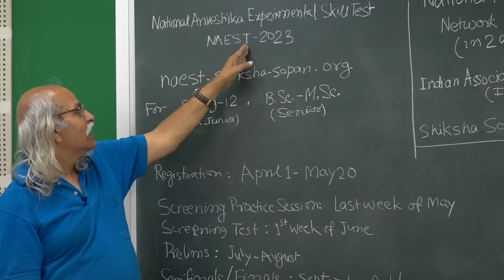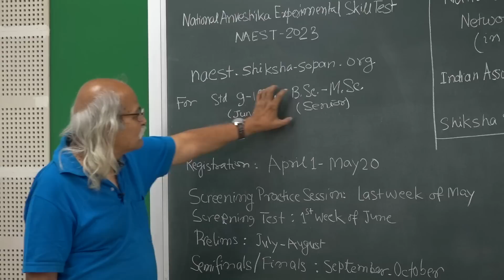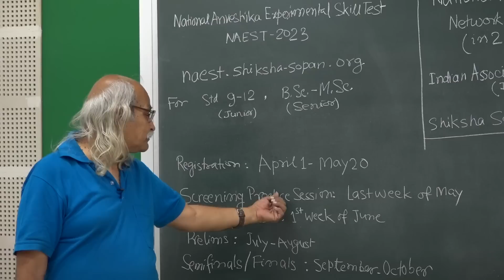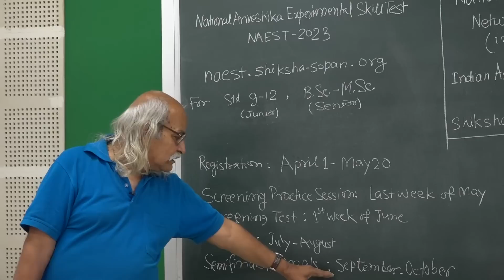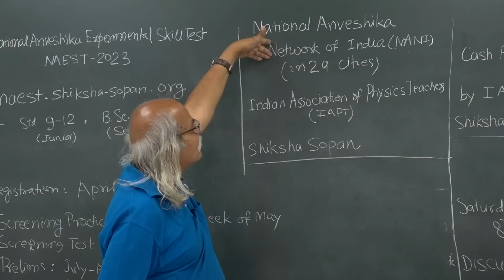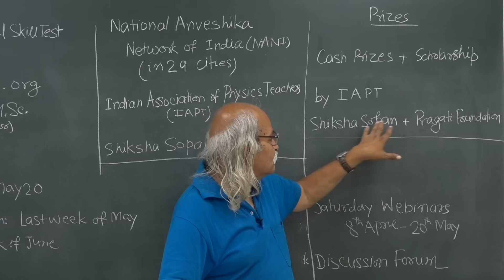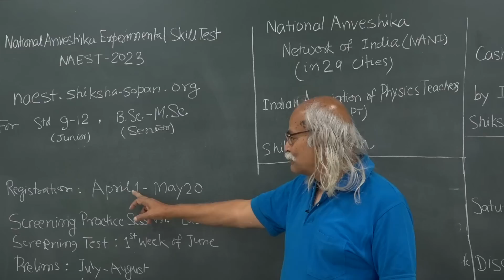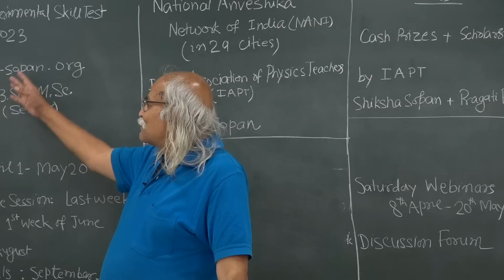NAEST 2023 introduction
A National competition on performing Physics Experiments conducted by Indian Association of  Physics Teachers and Shiksha Sopan.